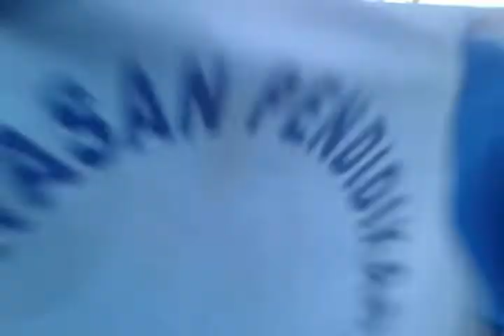Video lucu seporter psm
Korlap ini mabuk berat enggak nonton rugi